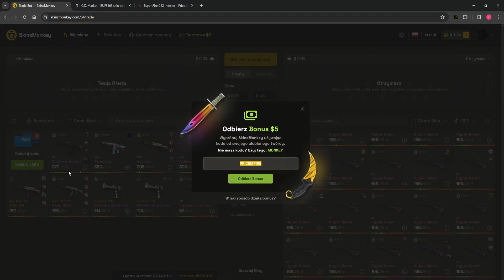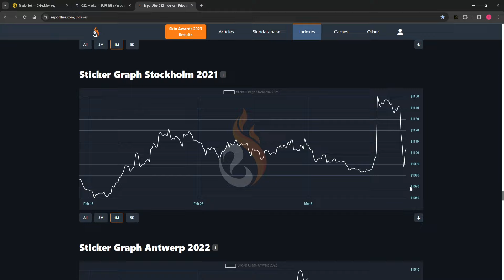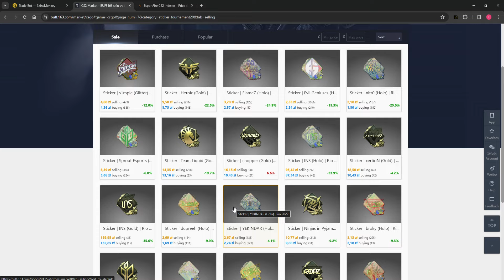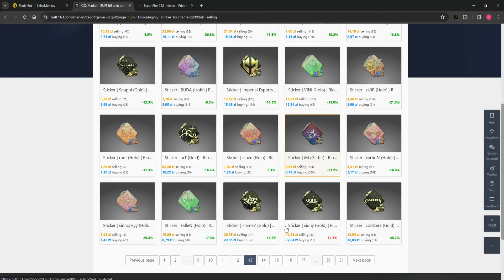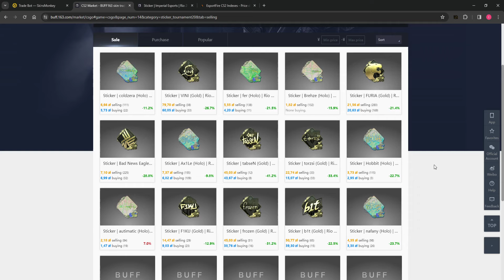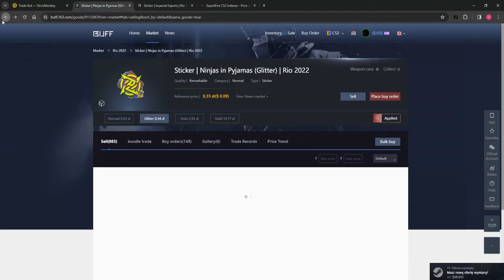Czy Rio może oddać przez Copenhagę?